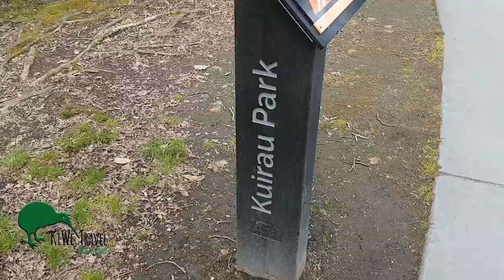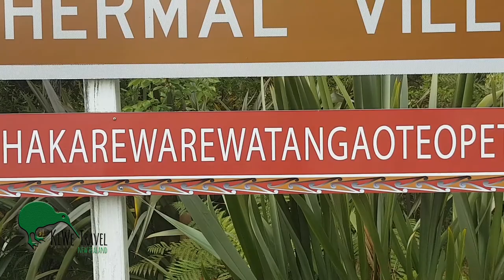Rotorua - the most stinky city + Maori village New Zealand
Is Rotorua really the most stinky city in the world? The smell of the volcanic area is strong but we love this small town in New Zealand with all the hot pools, mud pools, gysers and the rich Maori culture. There is so much to do people call it also Rotovegas. We`ll come back.

*** WITH SUBTITLES IN ENGLISH AND GERMAN***

Ist Rotorua wirklich die stinkenste Stadt der Welt. Der Geruch des vulkanischen Gebiets ist streng aber wir liebten diese kleine Stadt in Neuseeland mit all den heißen Quellen, Schlammpools, Geysiren und der reichen Maori Kultur. Hier kann man viel erleben deshalb wird der Ort auch Rotovegas genannt.

If you`re in Rotorua please visit WHAKAREWAREWA

Thanks everybody for watching we`re allways happy to get some likes and comments.

CAPTURED WITH:

- GoPro 4+
- Canon 600D
- Samsung S7